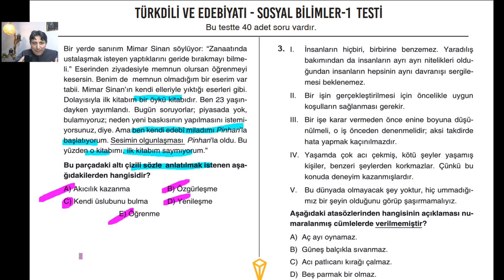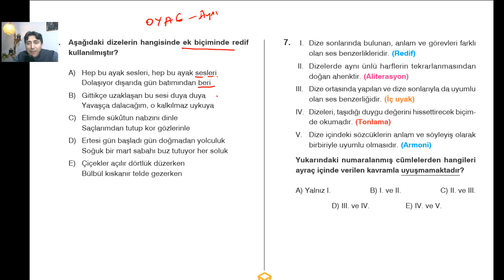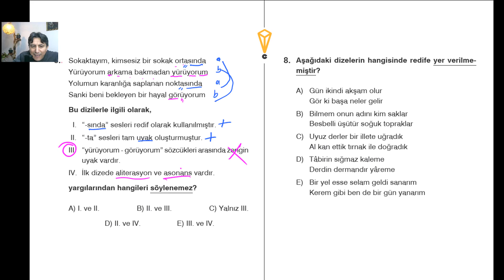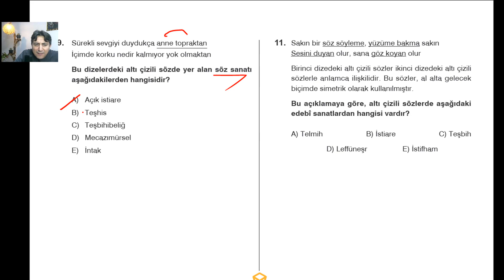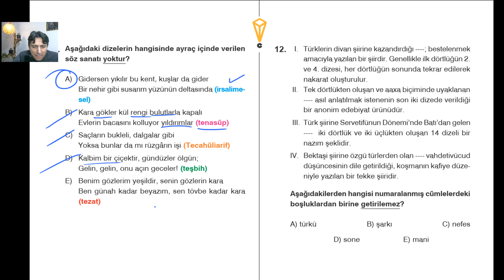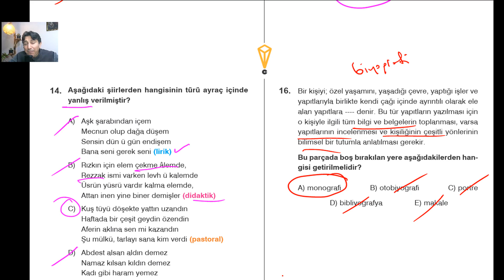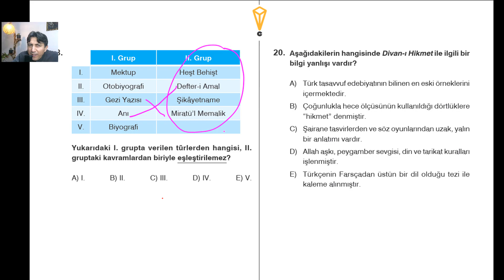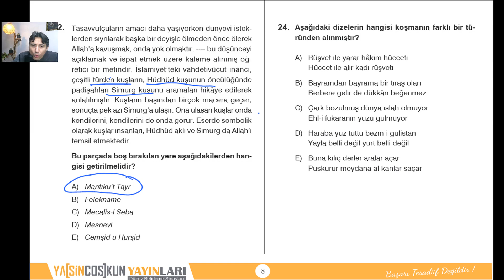21) AYT EDEBİYAT DENEMESİ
24 soruluk AYT edebiyat denemesi, güzel sorular, ayrıntılı çözüm.